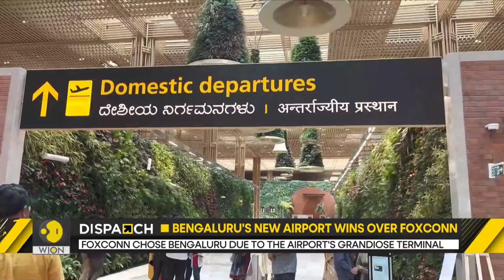How Bengaluru airport's brand-new Terminal 2 won over Foxconn | WION Dispatch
In a letter to Karnataka CM Basavaraj Bommai, Foxconn (Hon Hai Technology Group) expressed its keenness to set up an electronics manufacturing unit in Bengaluru as part of its ‘Project Elephant’.